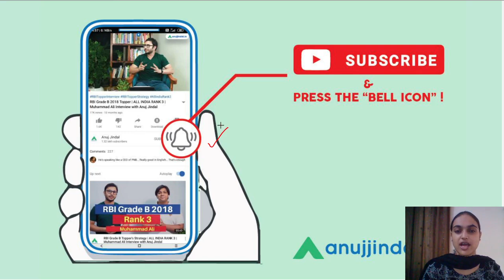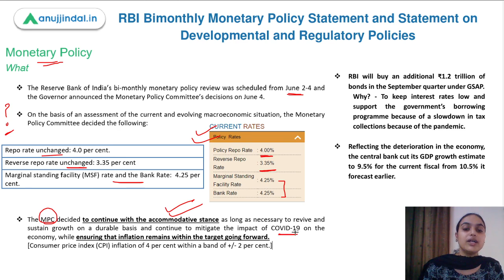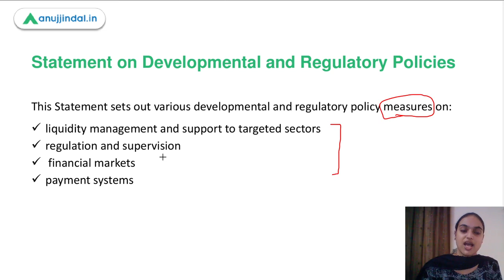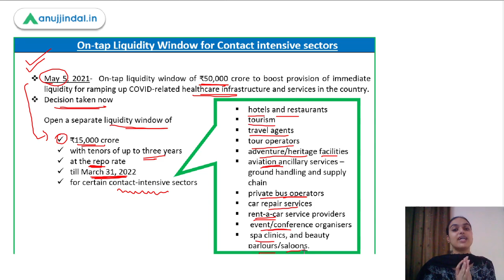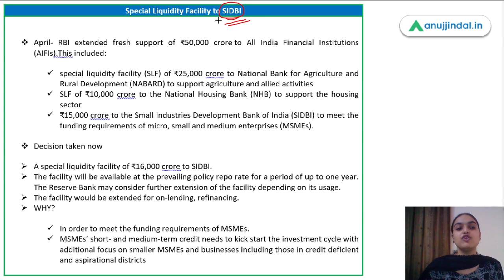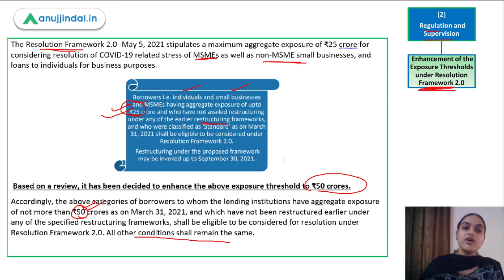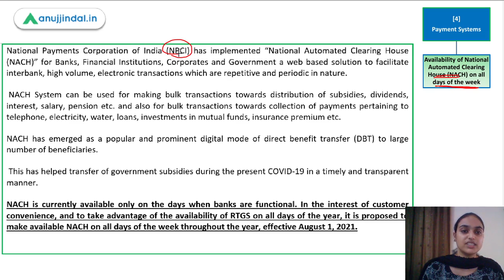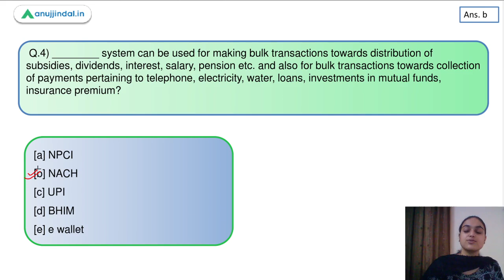RBI Grade B Current affairs | Phase 2 | RBI 247 | Monetary Policy Statement |June Day 4| Tanvi Ma’am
In this session i have covered RBI’s Bi-Monthly Monetary Policy Statement using MCQs which can be helpful for RBI Grade B exams.